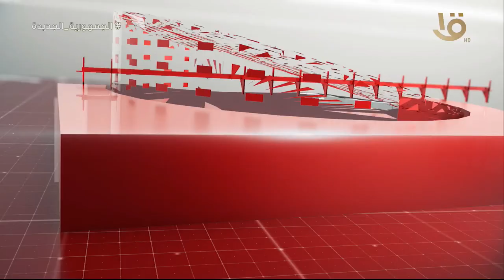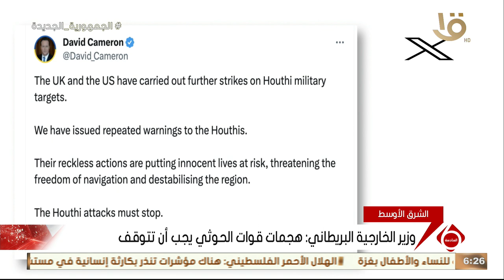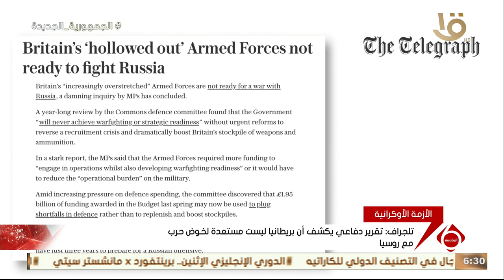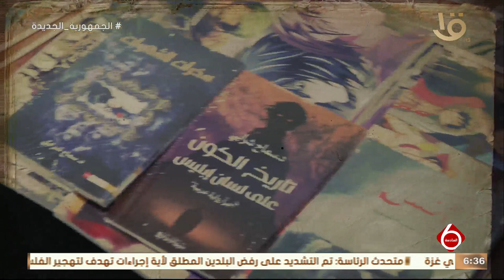نشرة السادسة | أهم الأخبار السياسية والاقتصادية محليا وعالميا.. 4-2-2024